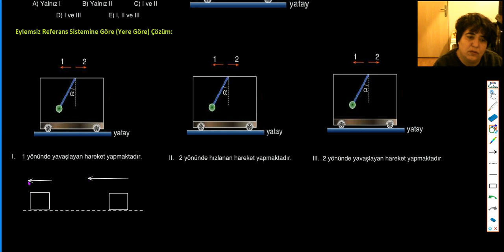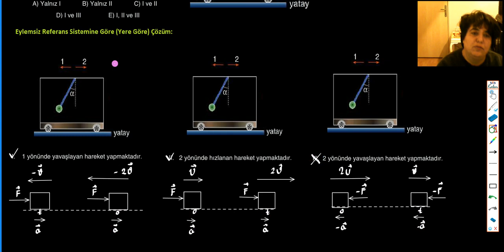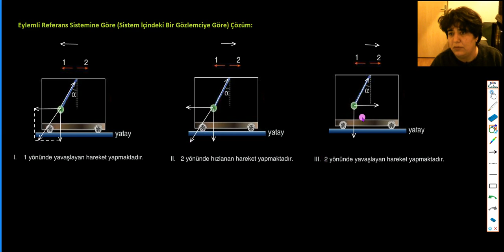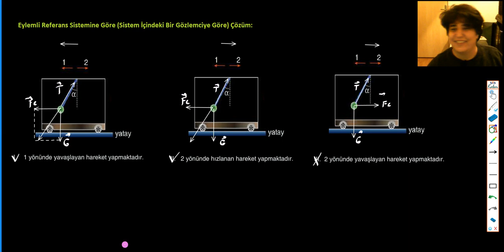Test 18-Soru-3| Bilgi Sarmalı 11.Sınıf Fizik Soru Bankası | Eylemsizlik-1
Bu süreçte size destek olacak  siteler:

11-12. Sınıflar için Akademik Destek